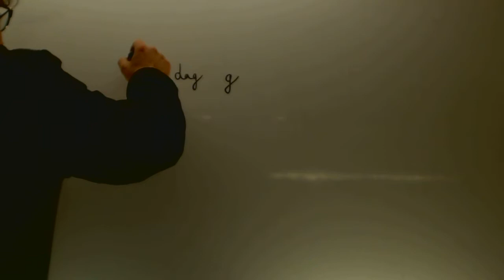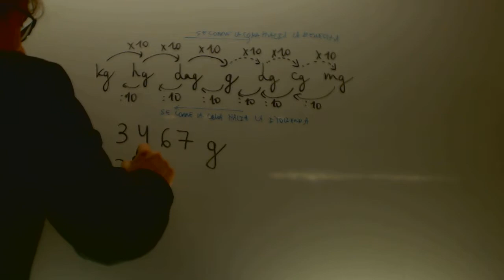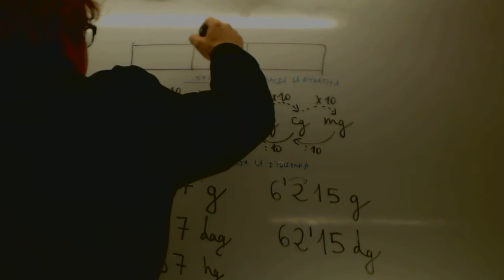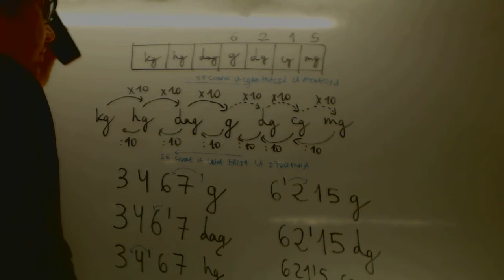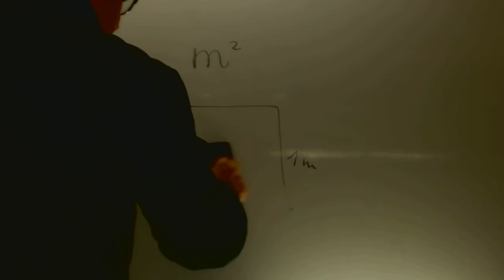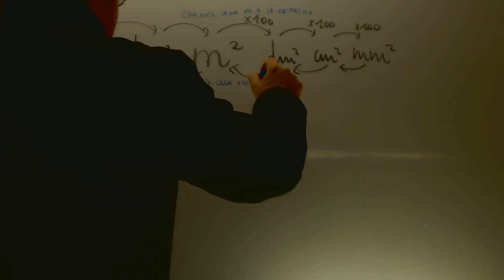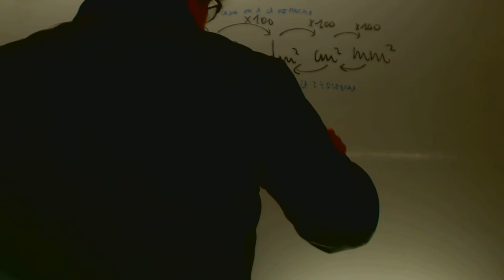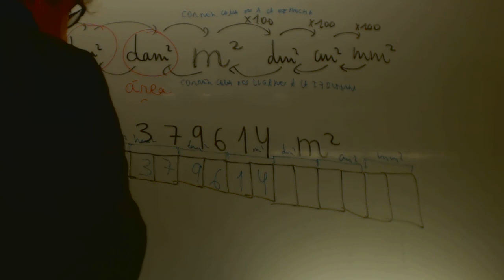Unidades de peso y area Educacion secundaria adultos Academia Usero Estepona